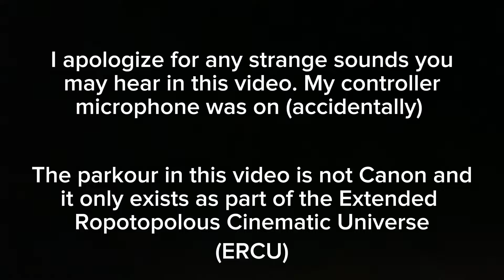AC Brotherhood | Ezio's precision & control make him the best parkourist in the series (Seriously)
Just a short run I put together to practice some short window ejects and ledge grabs and stuff like that. With extra controller click clack sounds added by accident.